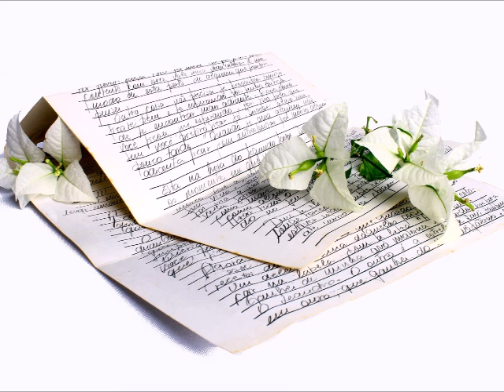TODO POR TI - José Manuel Calderón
José Manuel Calderón - El Pionero de la Bachata.
Una produccion de Baile Records.